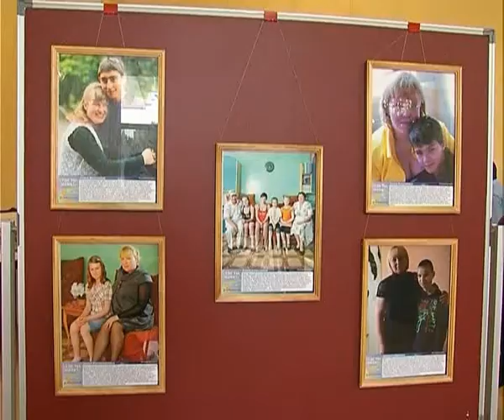Где ты, мама.avi